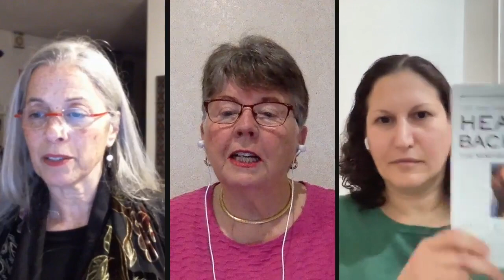Healing a Lifetime of Migraines... TMS, Saved by Sarno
Rachel Sair is excited to share the story of her TMS journey.
After more than 20 years of living in pain and fear, her life began to profoundly improve in 2021 after learning about TMS.
 By the time Rachel graduated from college in 1998, she had experienced migraines many times in her life, beginning when she was just 8 years old.
During her first year of teaching, the migraines became chronic and over the years they became a daily occurrence.  Rachel is eternally grateful for having learned about  the work of Dr John Sarno and other TMS health professionals.
In 2011 Rachel made her dream of living abroad a reality by moving to Barcelona from her hometown of Chicago. She is the coordinator for a language academy, teaches English to students in Barcelona and also teaches both Spanish and English online to students all over the world.